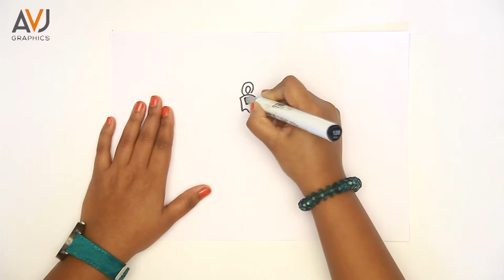Draw and color a Wolf__simple and easy_Drawing for kids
In this Video i am going to show, how to draw and color a Wolf. hope you like wolf drawing video. do comment about your experience of wolf drawing. Thanks :)